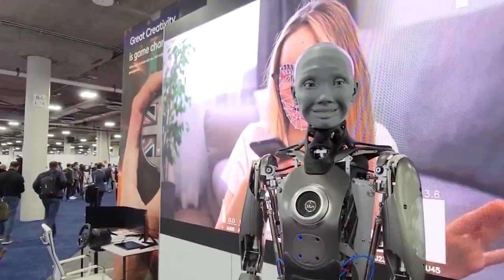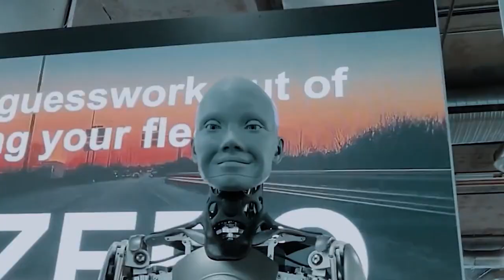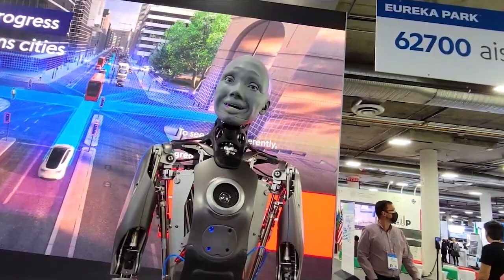Ameca Robot: Unveiling the Future of Humanoid Marvels and AI Innovation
Get ready to delve into the fascinating world of Ameca Robot's future plans. In this video, we'll unveil exclusive insights into what's in store for the future of Ameca Robot, exploring its advancements, innovations, and strategic direction.

Engineered Arts is pushing boundaries, crafting a robot that goes beyond mere functionality and envisions a companion that understands and responds to your emotions, blurring the lines between artificial and human experiences.

In this exploration, you'll learn about the unique features of Ameca, its gender-neutral appearance challenging societal norms, and the diverse responses it garnered at CES 2022. Discover the intricate mimicry that sets America apart, diving into the nuances of its behavior and the transformative potential it holds in our daily lives.

Explore the depths of human-robot interaction, from casual conversations at cafes to more profound connections. Engineered Arts delves into ethical considerations, ensuring Ameca can responsibly care for the elderly or children, paving the way for a future where robots play integral roles in our lives.

We hope you enjoyed this video. Make sure you click the "Like" button and share this video with your friends and others who might also be interested in learning more about the Ameca Robot: Unveiling the Future of Humanoid Marvels and AI Innovation!

1. Ameca Robot's